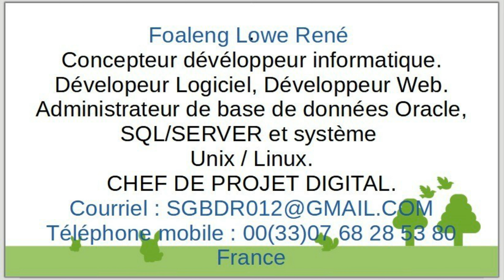Cours RDPG. Chapitre 6) Le Délégué à la Protection des Données (DPO)